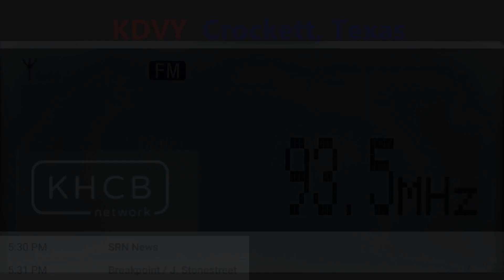93.5 KDVY - Crockett, Texas captada en Zapopan, México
repetidora de KHCB
Radio DX FM E skip
Más logs de esta apertura DX:
Equipos principales:
Receptores: Sony XDR-S3HD y TEF6686
Antena FM: Stellar Labs de 4 elementos
Antena AM: Terk Advantage